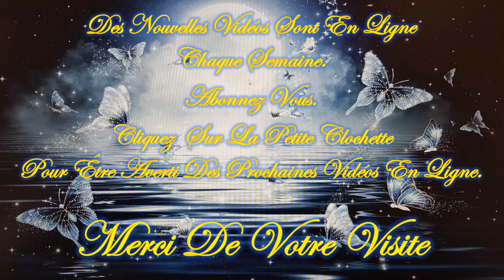9 Janvier 2024 💥FLASH Guidance!💥 Quel message veut on vous faire passer? Viens vite le découvrir.